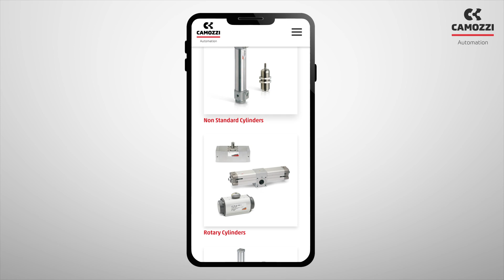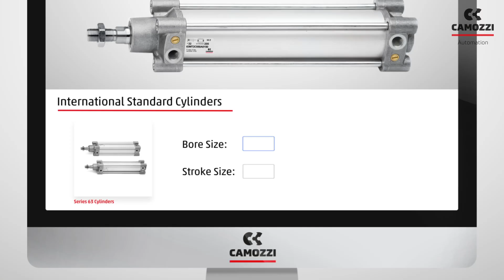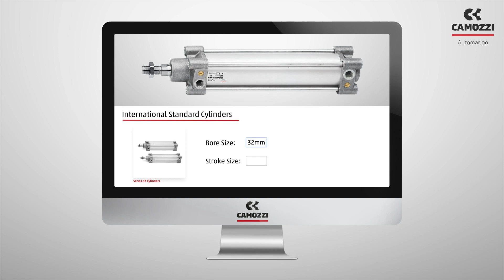How to Measure a Pneumatic Cylinder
If you need to replace a pneumatic cylinder there are some key measurements that will help to identify an equivalent. This video explains the keys steps.

The video is mainly applicable to ISO standard cylinders, using an ISO 15552 cylinder as an example.